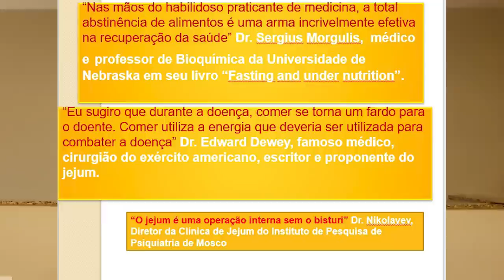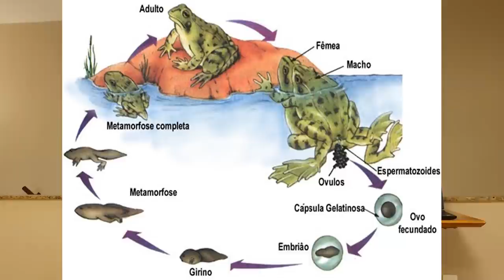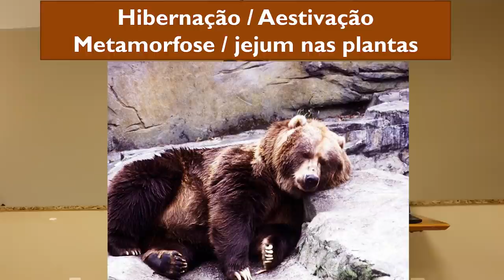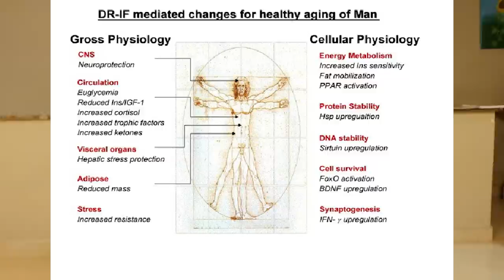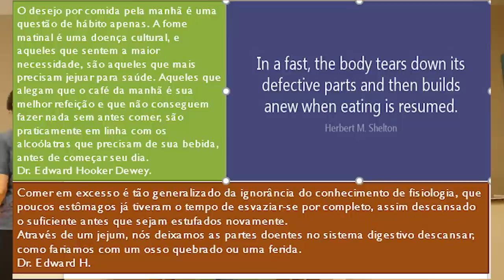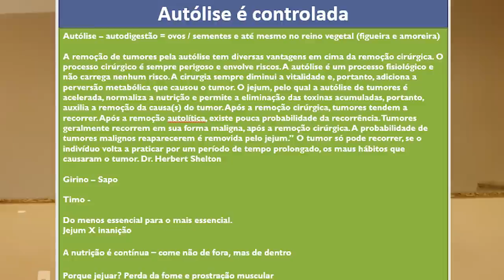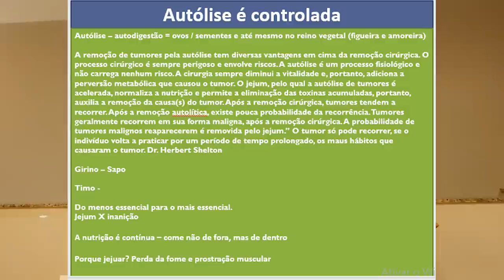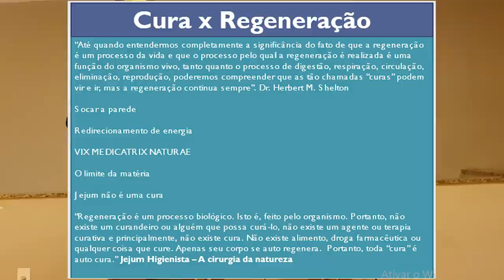OS BENEFÍCIOS DO JEJUM INTERMITENTE! DESINTOXICAÇÃO E CURA?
InstaG: @drcorassa